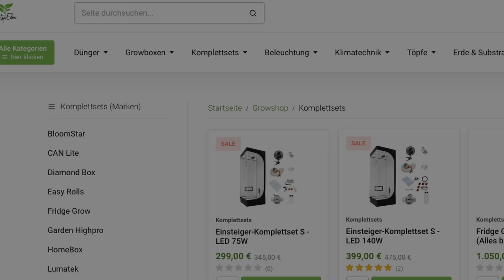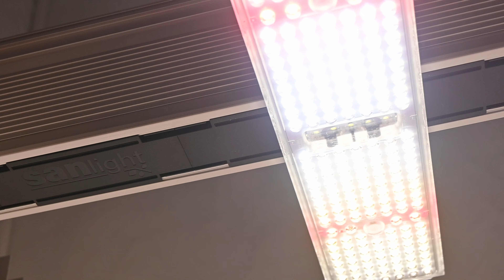80x80 Komplett-Set UNTER 1000€ SILENT - Garten Eden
In dieser Folge schauen wir uns das Garten Eden Homebox Silent M Komplettset an.

GROWBOXEN

Günstige Growbox Einsteiger
Günstige Growbox Fortgeschritten
Günstige Growbox Profi
Premium Growbox Einsteiger
Premium Growbox Fortgeschrittene
Premium Growbox Profis

GROW BELEUCHTUNG

HIGHEND 150w LED
Einsteiger LED

ABLUFT SETS

105 m3 AKF SET
160 m3 AKF SET
280 m3 AKF SET
360 m3 AKF SET
800 m3 AKF SET

ZUBEHÖR

PH Messgerät
11l Töpfe Stoff
PH Down
PH Up

ERDE UND DÜNGER

BioBizz Erde
BioBizz Dünger
Plagron Erde
Plagron Dünger

ERNTE

Ernteschere grob
Ernteschere fein
Vakuum Lagerdose
Boveda Packs

Die aufgeführten Links hängen mit dem Amazon Partnerprogramm zusammen, ich erhalte ein paar Cent für jeden Artikel, den Ihr über den Link kauft, ohne, dass es euch mehr kostet. Danke! :)